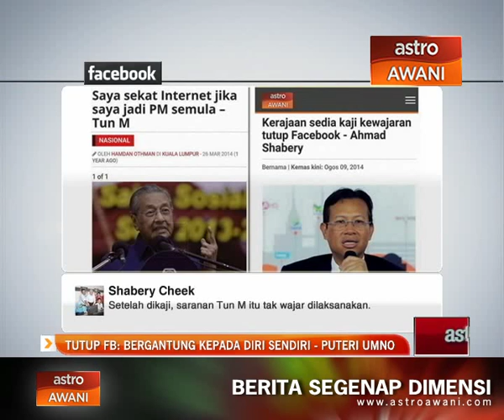Tutup FB: 'Semua bergantung kepada diri sendiri' - Puteri UMNO